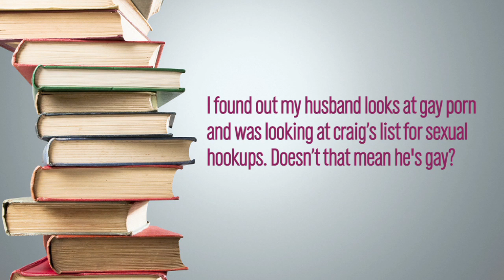My Husband Watches Gay Porn; Is He Gay? [VIDEO]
Dr. Joe Kort discusses the nature of attraction. He also discusses the differences between sexual preference and porn choices.

| Smart Talk About LoveDistributed by OneLoad.com